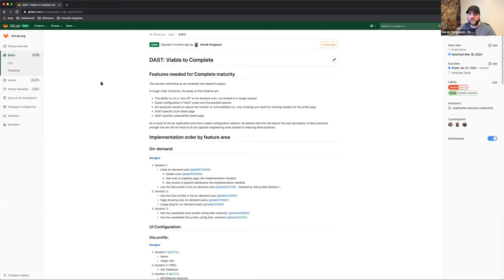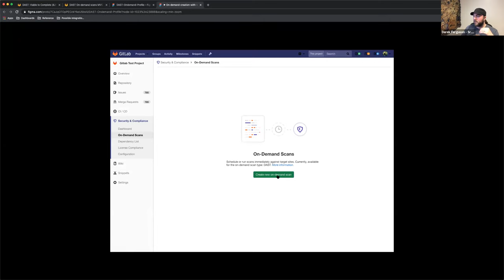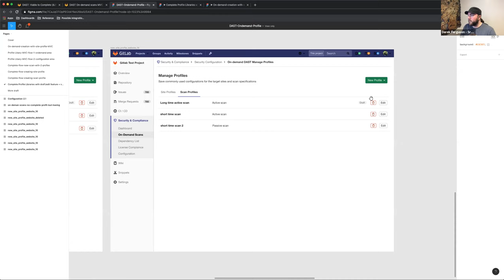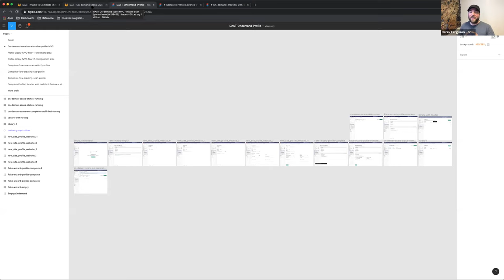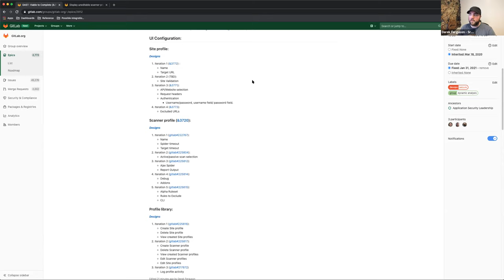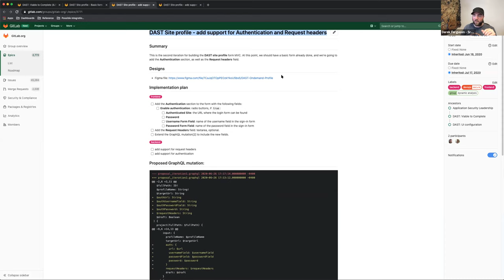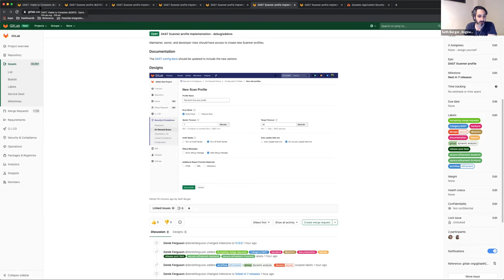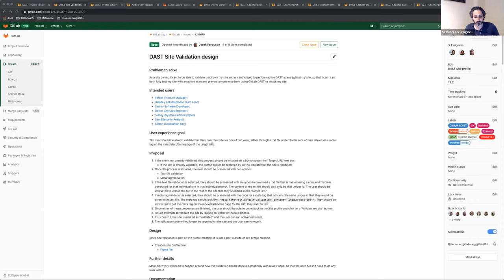On-demand DAST scan issue walk-through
The DAST team walks through the issues/epics needed to bring DAST On-demand scans to life.